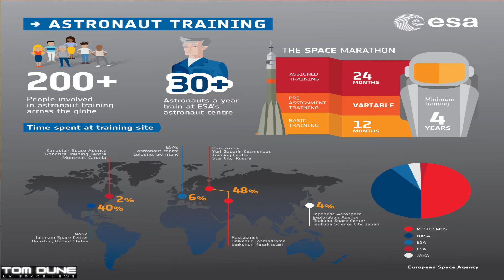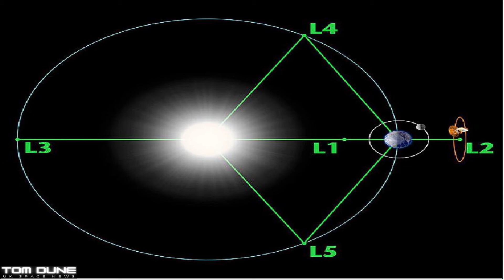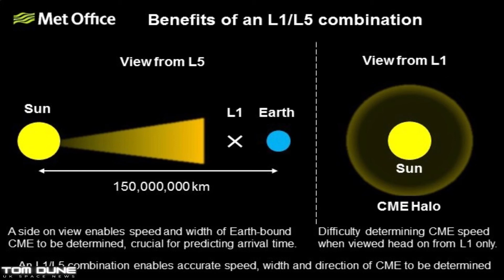UK Space News - Big Saxavord Update, New UK Astronauts +more!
This week we have a BIG update from Saxavord Spaceport, ESA selects THREE new British astronauts and the UK Government commits more funding to ESA and UK space projects.

The Civil Aviation Authority are running a public consultation on Saxavord Spaceport and associated environmental effects. Have your say here:

Want to reach out, chat space, ask a question or have a suggestion for future content? Come and find me at the following places –